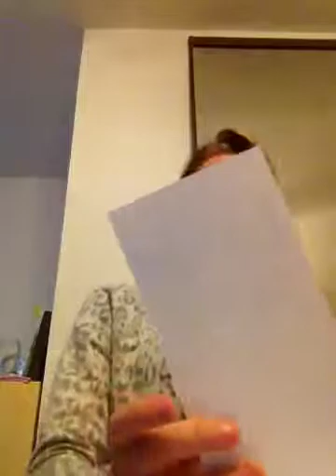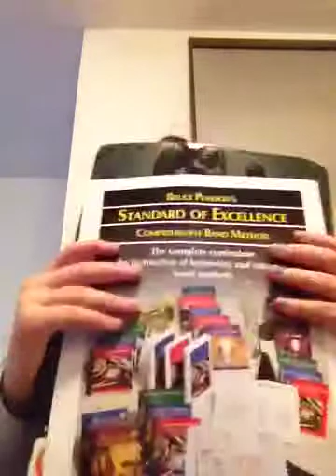Beginner clarinet tutorial!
I hope this helps for all you begginers! And I will upload another video helping you out soon! Enjoy!